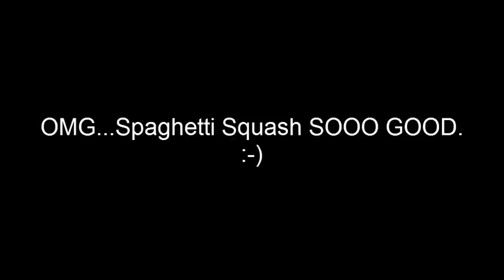OMG...Spaghetti Squash is sooo good!! Thank You leansecrets!!!